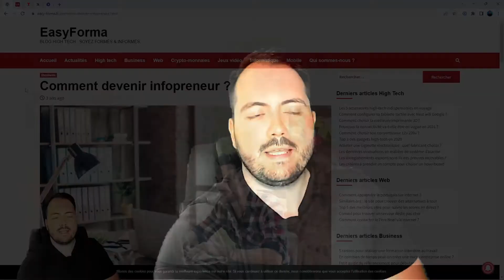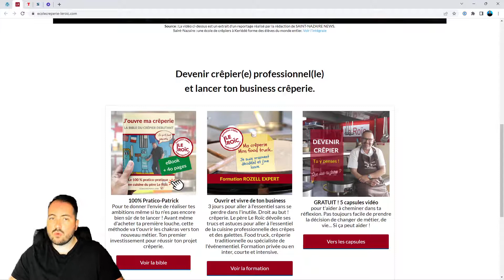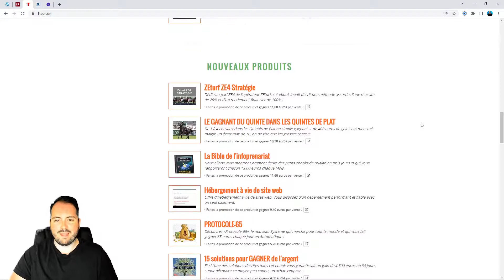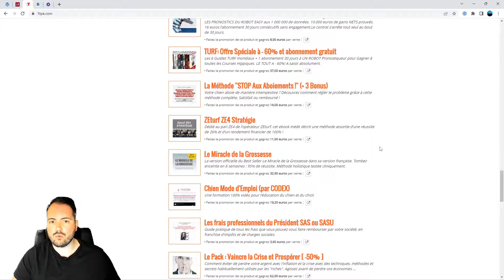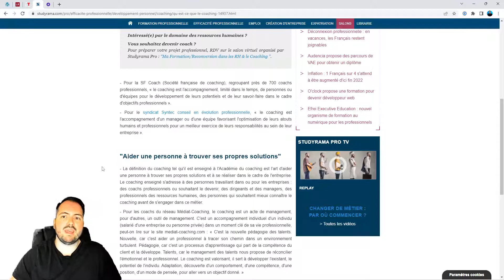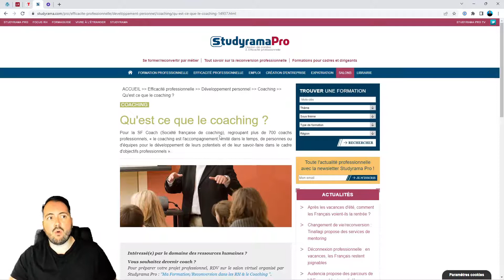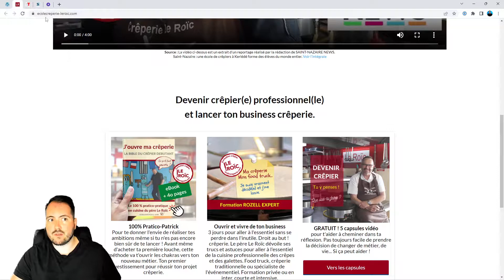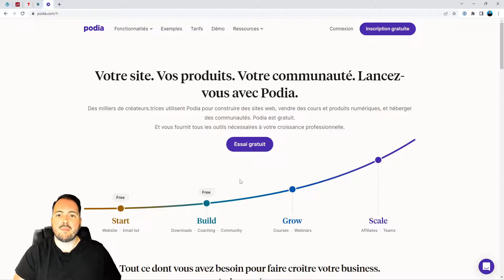Les 3 Meilleurs BUSINESS EN LIGNE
👤 Qui suis-je ?